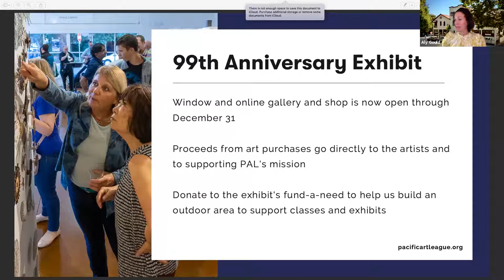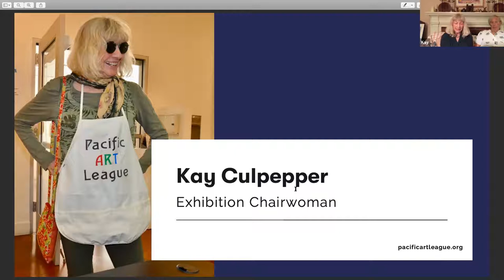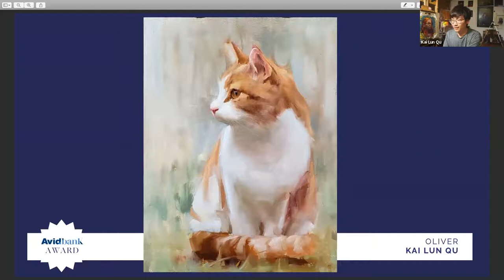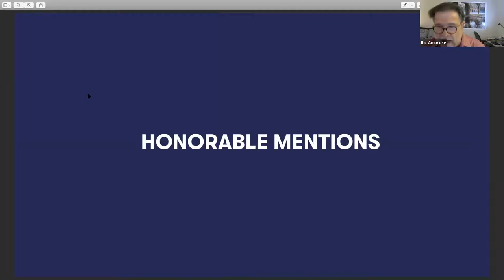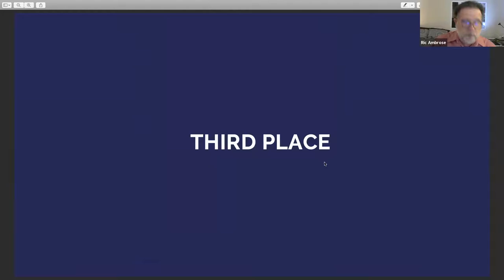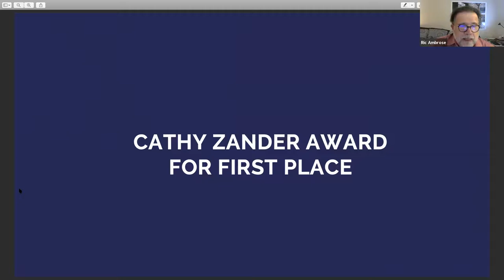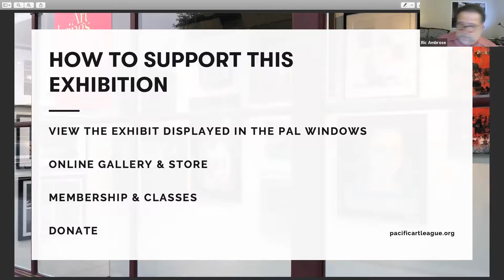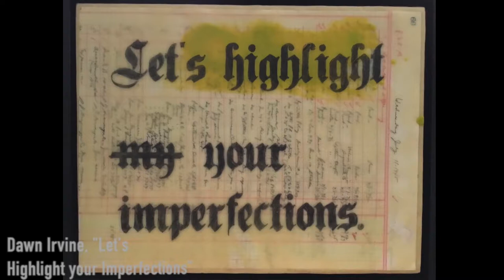Beyond 20/20 Reception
Timeline of Events:

7:20 Kay Culpepper Appreciation
8:25 Kay Culpepper Speach
16:00 Avid Bank Donor Award - Kai Lung Qu
18:40 Chun-Hui's Greeting
20:38 Ric Ambrose and Awards
24:00 Honorable Mention: Aynur Girgin Westin
25:22 Honorable Mention: Eric McGhie
26:40 Honorable Mention: Isabella Yeh
28:00 Honorable Mention: Natalie Strand
28:52 Honorable Mention: Tom Green
29:50 3rd Place: Elizabeth Lada
31:53 2nd Place Ni Zhu
33:16 Cathy Zander Remembrance Speech with Robin Scholl
36:44 Cathy Zander Award (1st Place): Youming Cate
38:39 Best in Show: Katherine Filice
46:57 Slide show